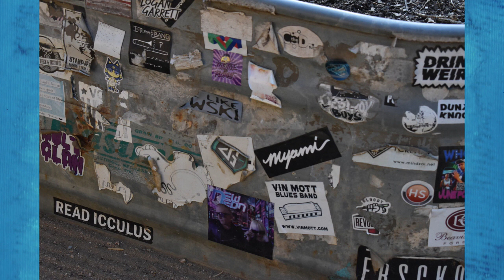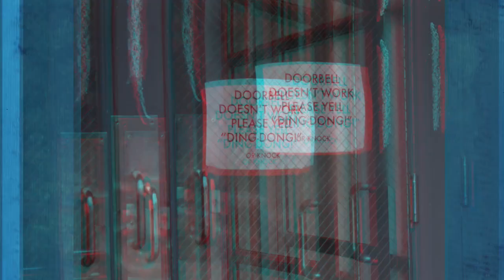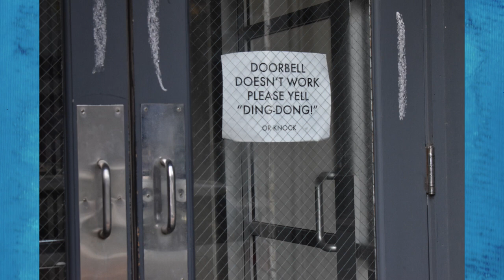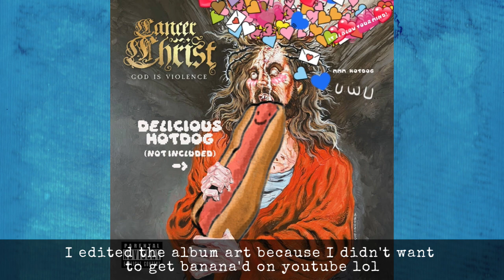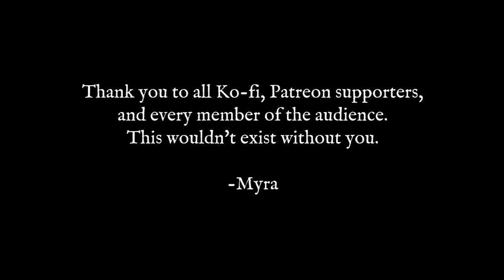Cancer Christ Concert Review [August 31st, 2023]